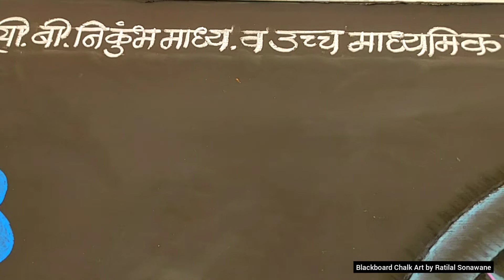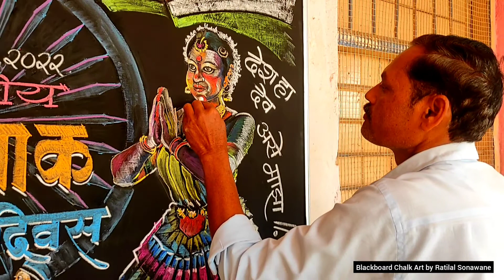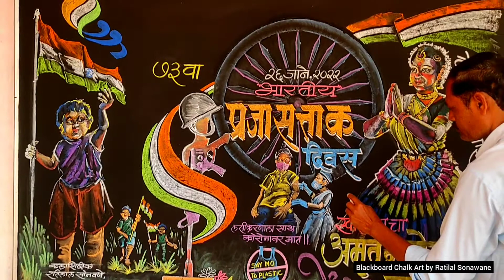Republic Day Blackboard Chalk Art By Ratilal Sonawane.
भारतीय प्रजासत्ताक दिन चिरायू होवो !
भारतीय प्रजासत्ताक दिनाच्या आपणा सर्वांना मनःपूर्वक शुभेच्छा !फलक रेखाटन - रतिलाल सोनवणे.
(कलाशिक्षक , सी.बी.निकुंभ माध्य. व उच्च माध्यमिक विघालय घोडगांव ता. चोपडा जि. जळगाव. )

Art by Ratilal Sonawane.